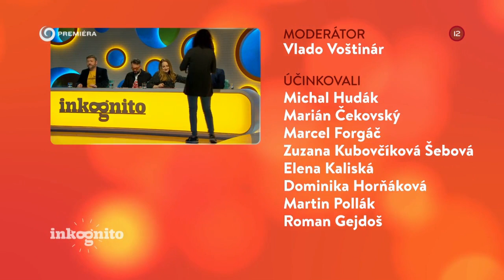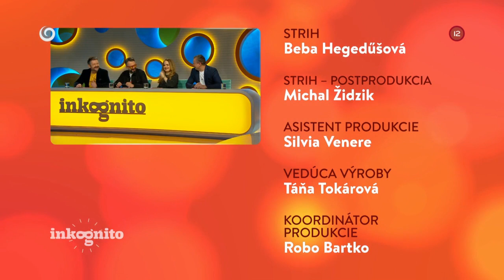Elena Kaliská ako tajný hosť (INKOGNITO)